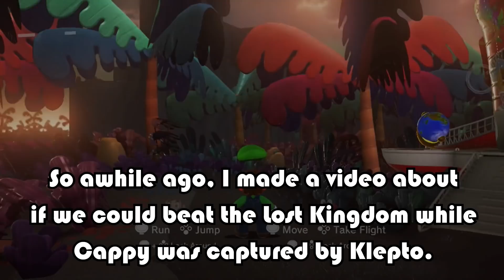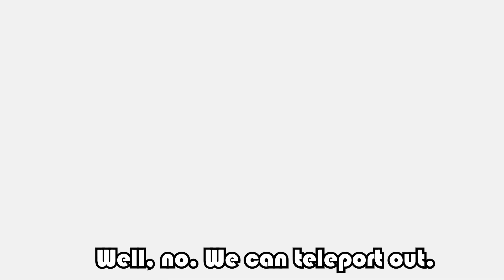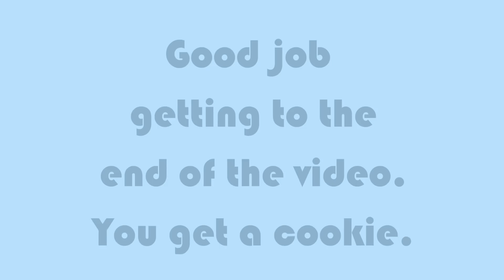Trapping Mario in the Lost Kingdom: Cappy's Revenge! (Super Mario Odyssey)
Wow two videos in the span of 24 hours? I didn't think it was possible either! Anyway, be sure to wear your seatbelt, eat your breakfast, and have a noice day!

if you read the description you get a bonus cookie